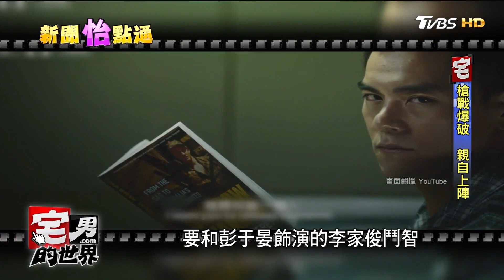郭富成專輯「對你愛不完」賣破百萬奠定天王地位 為戲為節目犧牲 宅男的世界 20170419